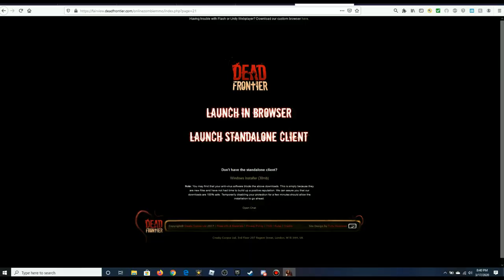Dead frontier: Road to 325! Boss grinding Solo/Group Grinding